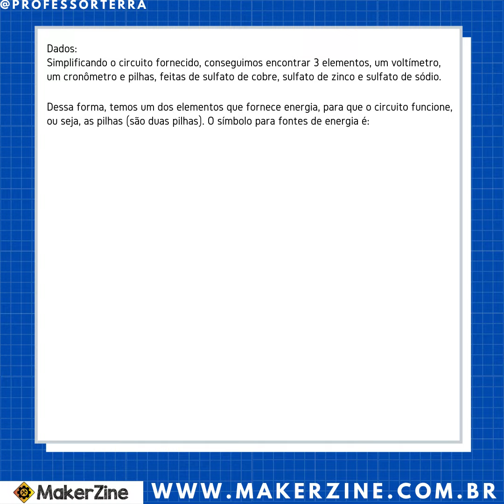Resolvido: ENEM, 2021, 2º dia, Questão 102, Ciências da Natureza, Eletricidade, Circuitos elétricos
Prô Terra, MakerZine.